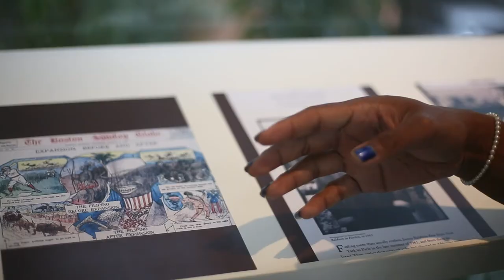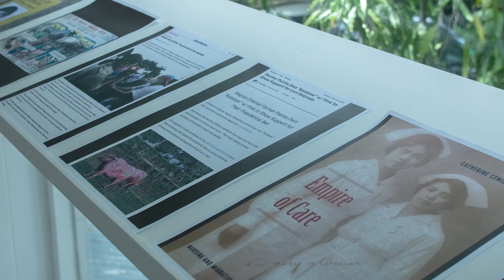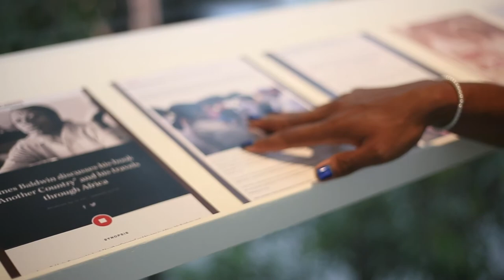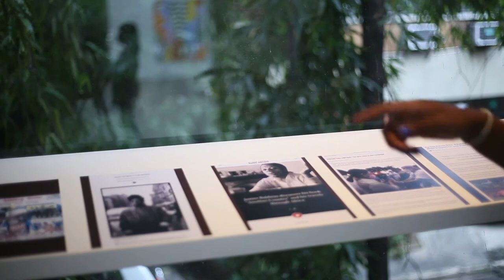HOMO LUDIC | Conversation between Nicholas Grafia and Carlos Quijon, Jr.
Artist Nicholas Grafia spoke with curator and art historian Carlos Quijon, Jr. about the iconography and auto-fictionality in his paintings, how a sense of humor is important in his artistic practice, and how the exhibition ‘Comeback Kid.’ deals with his experience as a “balikbayan.”

Nicholas Grafia (b.1990, Angeles City; based in Düsseldorf, Germany, and Paris, France) holds an MFA from the Kunstakademie Düsseldorf (DE). He has previously studied at the School of Arts and Cultures in Newcastle (UK), the Kunstakademie Münster (DE), as well as the University of Münster (DE).

His paintings, videos and performances negotiate processes of memory formation, as well as the in- and exclusion of subjects from history writing.

‘Comeback Kid.’ by Nicholas Grafia runs until 10 September 2022. We encourage you to experience the exhibition in person at Silverlens; walk-ins are accepted within gallery hours.

About us:

Silverlens is an international gallery with locations in both Manila and New York.